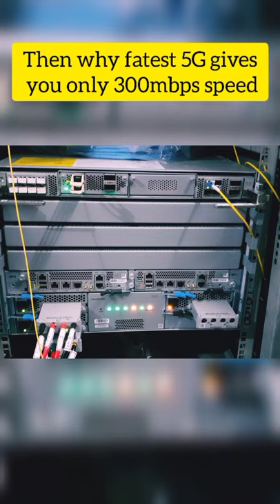100GBPS Router 5Gspeed shorts